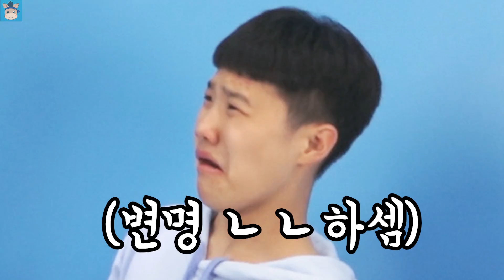말친 실제 키 얼마나 될까? 쉿! 비밀을 공개 합니다! 진실 100% (반전주의ㅋ) ♡ 3초 하시 셀프 신장측정기 큐텐 리뷰 놀이 | 말이야와친구들 MariAndFriends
쉿! 비밀을 공개 합니다. 과연 말이야와 친구들 실제 키 얼마나 될까요? 100% 진실 공개 바로 시작합니다. 키 반전 있으니 끝까지 놓치지 마세요. 재미있는 꿀잼  3초 하시 셀프 신장측정기 큐텐 리뷰 놀이 입니다.

* 챌린지 전체영상을 보기 원하시면 아래 주소를 클릭해 주세요.

* 장난감 전체영상을 보기 원하시면 아래 주소를 클릭해 주세요.

top secret! how tall are you? kids toys family fun play with MariAndFriends.

[말이야와친구들] 무슨 채널일까요:
★ 친구들 출연 멤버: 말이야, 끼야, 국민, 로기, 또히, 미니